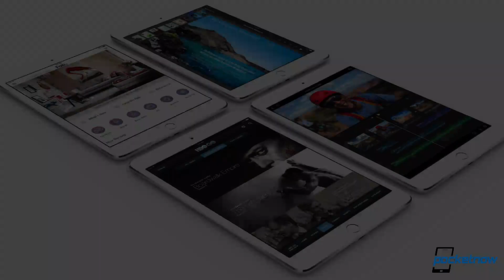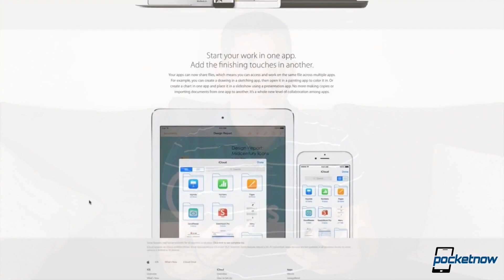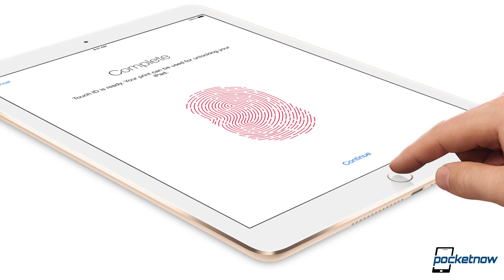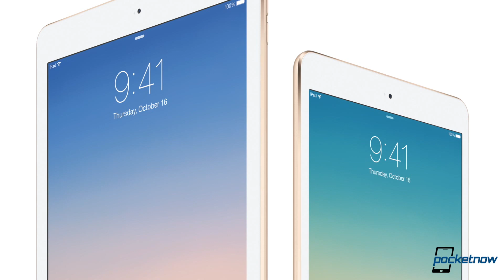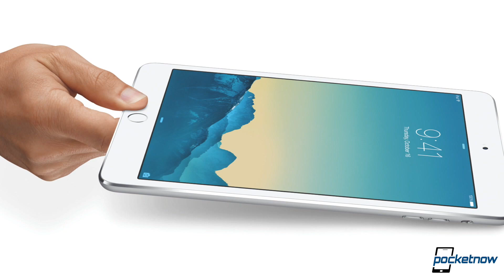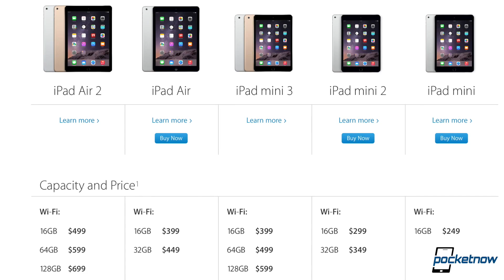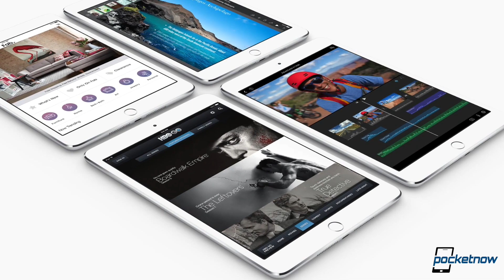iPad Air 2 and iPad mini 3 - What we Love and Hate | Pocketnow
Watch our editorial video of the things we liked, the things we didn't like, and the things we're mixed about with Apple's iPad event this October 16.